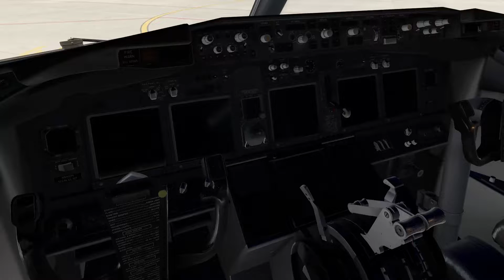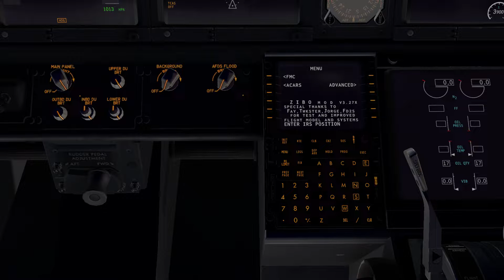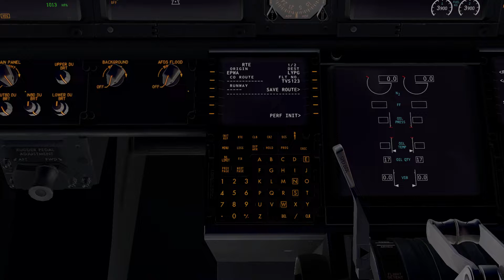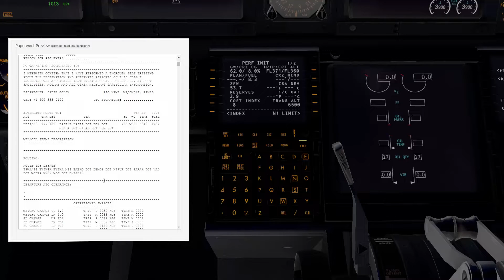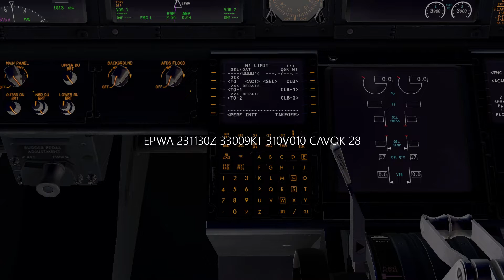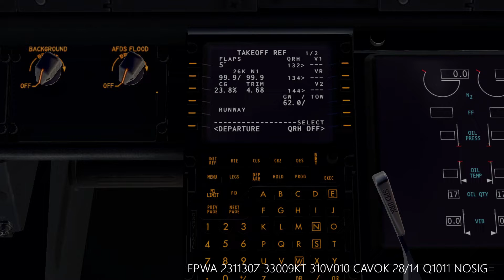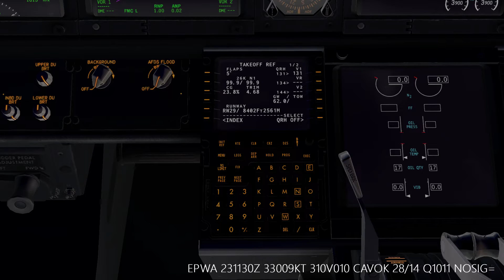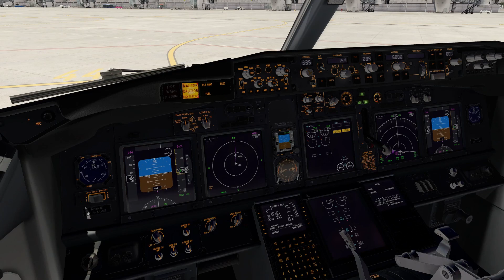Programowanie FMC - Boeing 737-800, Zibo 3.28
Spis treści:
3:03 - IDENT PAGE
4:03 - POS INIT
5:00 - route (RTE)
9:19 - FUEL AND CG (center of gravity)
10:28 - PERF INIT
14:02 - RTE DATA (wprowadzenie średniego wiatru)
15:34 - N1 limit
18:59 - TAKEOFF REF
22:27 - wybór pasa do odlotu i procedury SID
25:41 - sprawdzenie ciągłości planu lotu (brak route discontinuity)
27:00 - procedura STAR oraz pas do lądowania